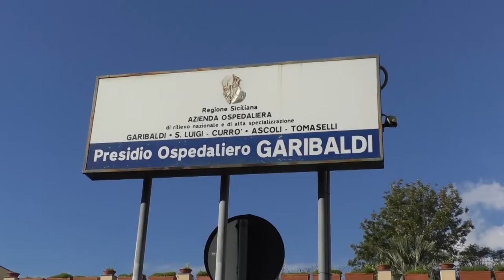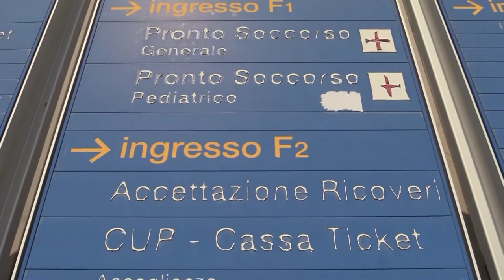Sanità siciliana, intervista all'assessore Ruggero Razza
Il precariato della sanità siciliana sta riducendosi grazie alle prime stabilizzazioni volute dall'assessore regionale alla Salute, Ruggero Razza. Ma non si placano i borbottii in merito al bando a concorso emanato dal Ministero della Pubblica Amministrazione, Marianna Madia che riguarda anche la direzione di Asp e presidi ospedalieri. Già partono i primi ricorsi.
Servizio di Simona Durso